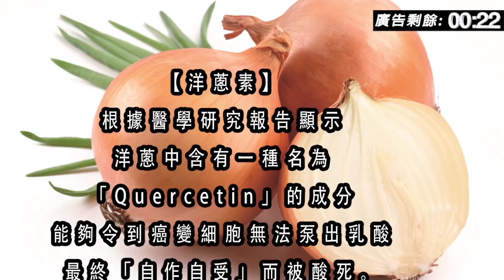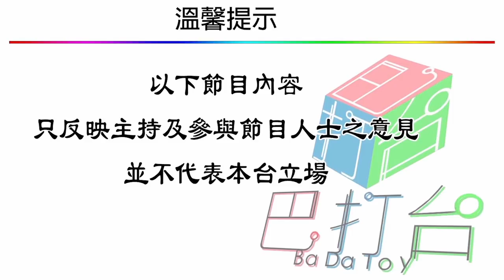三教九流 | 死無葬身之地, 紀念公園殯葬儀式生人睇，垃圾池骨灰龕，臭不可聞 | 第三十二集 D 第四節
三教九流 第三十二集 2018年12月26日
主持: 三哥 , Peter 仔